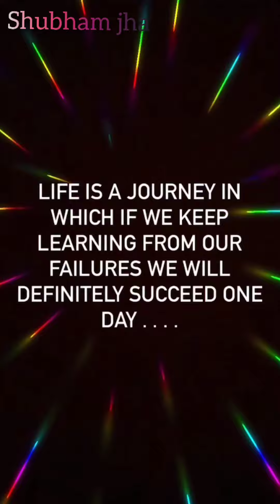CA Students || Never Give up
An important lesson that I learned in my past is to never ever give up: Always persevere.
If you fall down, then get back up and try again.
It doesn’t matter if it is the first time, or the millionth time, you must always get back up again. Regardless of what challenges you are facing, you have to keep pushing forward.

Life isn’t going to slow down for you, so you have to work to keep up. Each time you get up, that is more character, more strength you have developed. It is always important to set goals for yourself.
Never stop reaching for the stars. Sometimes tomorrow is about learning from yesterday.